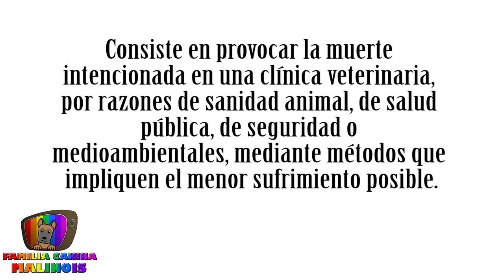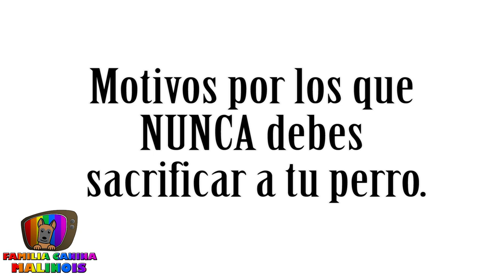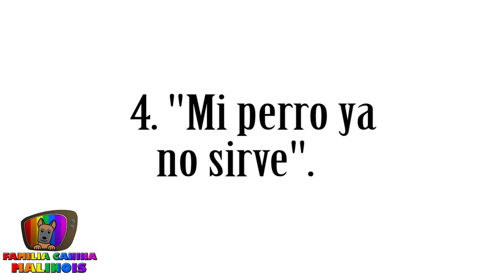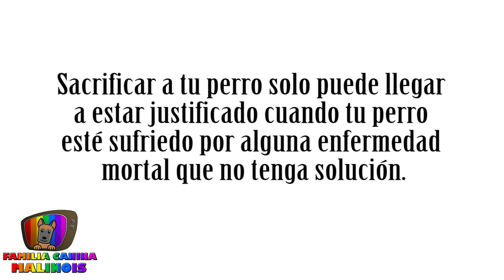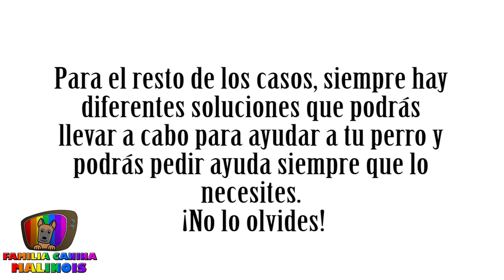¿SACRIFICAR a mi PERRO por ser AGRESIVO? ¡CUIDADO! ¿Es la SOLUCIÓN? | Adiestramiento Canino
¡Hola familia!. Hoy os traemos un vídeo de una temática más seria que los vídeos que solemos subir. Pero nos hemos visto en la obligación de subirlo para que no sigan pasando más casos como estos en el día a día. ¿Es sacrificar la solución para estos problemas? NO.

🔎 ¿QUIÉN SOY?